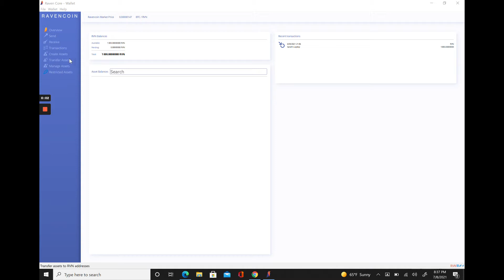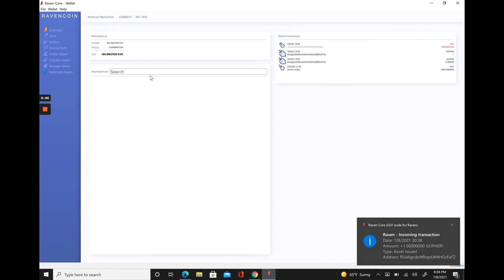How to make a token on the Ravencoin blockchain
Quick video on how easy it is to make a token/asset on the ravencoin network through the wallet.